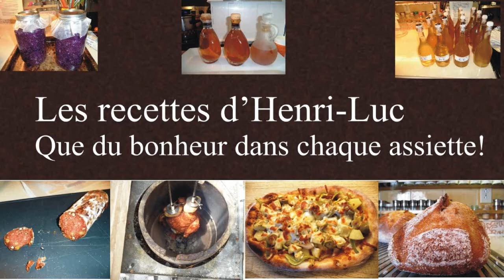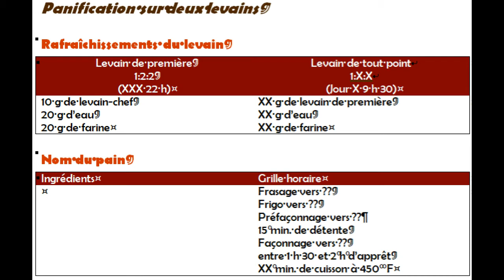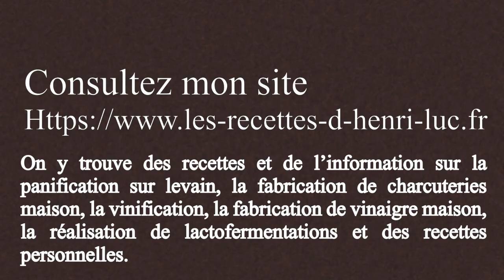Make your own Sourdough Starter -- Day 13 / Confection d'un levain-chef -- jour 13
↓ ↓ ↓ PLUS D'INFO  / MORE INFO ↓ ↓ ↓
👉 LECTURES SUGGÉRÉES / SUGGESTED READINGS:

Centre de téléchargements pour les fiches synthèses / Download center for summary sheets

Déshydratation d'une portion de levain-chef en guise de version de secours / Dehydrating a part of sourdough starter as a backup version